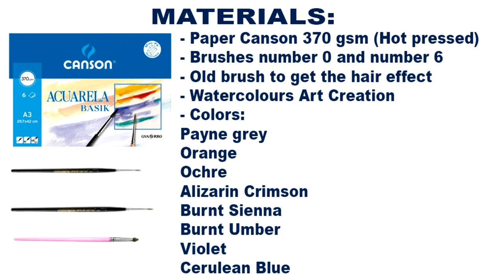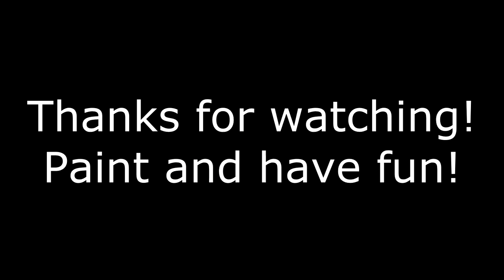Fox Portrait in watercolour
Foxes are small-to-medium-sized, omnivorous mammals belonging to several genera of the family Canidae.

Foxes have a flattened skull, upright triangular ears, a pointed, slightly upturned snout, and a long bushy tail (or brush).

Twelve species belong to the monophyletic group of Vulpes genus of "true foxes".

Approximately another 25 current or extinct species are always or sometimes called foxes; these foxes are either part of the paraphyletic group of the South American foxes, or of the outlying group, which consists of bat-eared fox, gray fox, and island fox.

Foxes live on every continent except Antarctica. By far the most common and widespread species of fox is the red fox (Vulpes vulpes) with about 47 recognized subspecies.

The global distribution of foxes, together with their widespread reputation for cunning, has contributed to their prominence in popular culture and folklore in many societies around the world.

The hunting of foxes with packs of hounds, long an established pursuit in Europe, especially in the British Isles, was exported by European settlers to various parts of the New World.